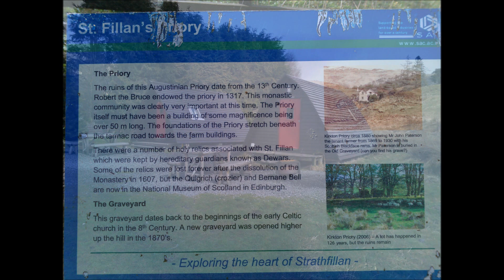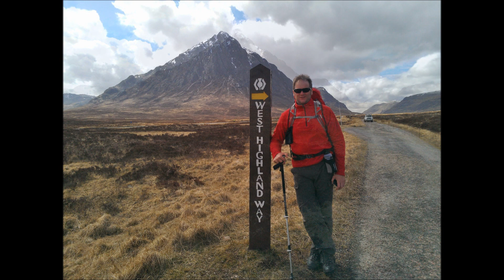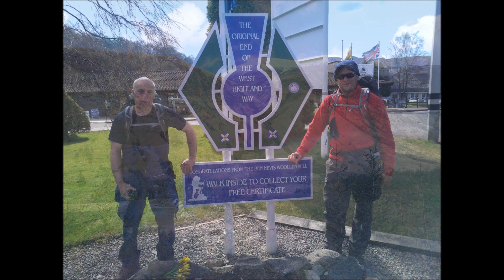West highland way. 26th April to 1st May 2013